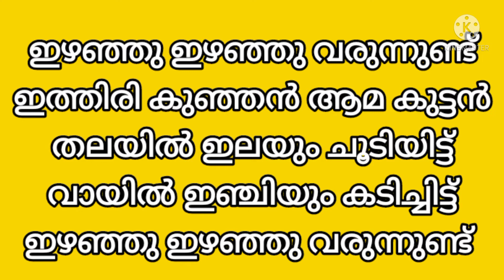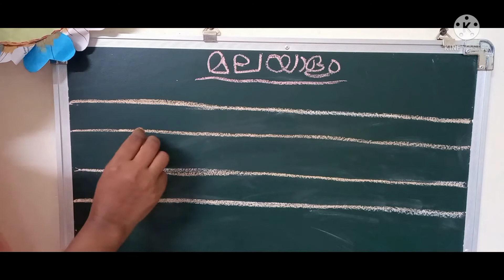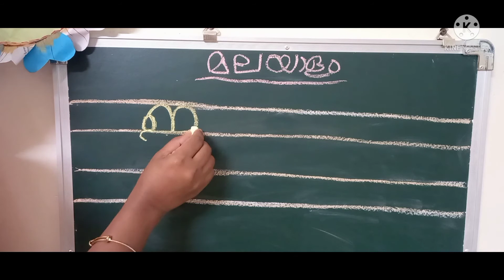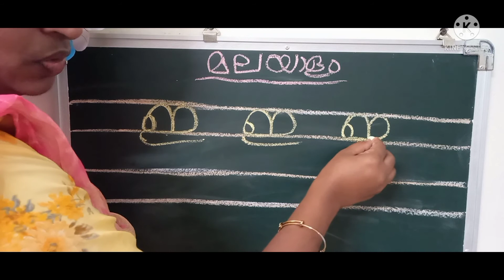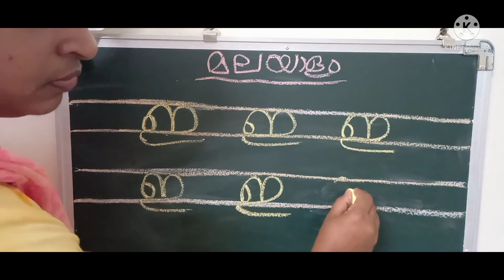LKG MALAYALAM class # Swaraksharagal#part3